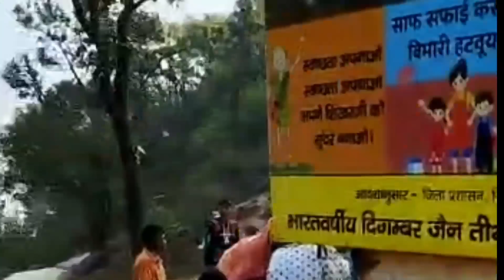तीर्थराज सम्मेद शिखर जीपर्वतराज पर का कल का दृश्य